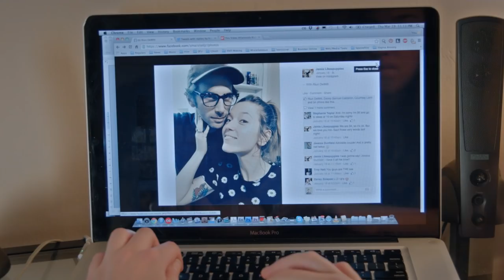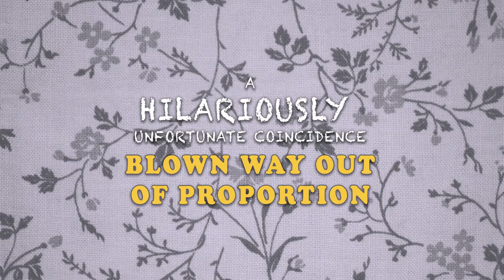SENSITIVE PARTS (2016) - Theatrical Trailer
Sensitive Parts is a tender, sharply observed dramatic comedy about an insecure young woman forced to confront her social anxiety and interpersonal fears before they consume her and the people she loves, with help along the way from the imaginary manifestation of an iconic popstar.

When an an insecure young woman, Dolore (Carolyn Yonge), introduces her new boyfriend (Sean Marshall Jr.) to her long-time best friend (Jennifer Kobelt) and discovers that they have a less-than-platonic personal history, her insecurity and interpersonal fears get kicked into hyperdrive and threaten to destroy both relationships. But, with a help from the imaginary manifestation of her pop star alter ego (Monice Peter), Dolore learns to combat her paranoia and anxiety before they consume her and the people she loves.

Bounding effortlessly between outlandish situational humour to resonant character drama—and back again—Sensitive Parts is ultimately a hopeful dramatic comedy about finding courage and self-love, the resilience of female friendship, and the possibility for self-transformation in the face of emotional crisis.

Shot in Vancouver, BC, Canada, in just twelve days in the spring of 2015, on a self-financed budget of only $8000, Sensitive Parts is a remarkable achievement in auteur-driven DIY filmmaking, with a unique emotional energy.

"Yonge’s performance is as unnerving as it is captivating, and Prost never lets it slip into easy melodrama" - The Globe and Mail
"A sweet, funny and endearing little film that blossoms largely on the strength of its top notch ensemble cast” - The Independent Critic
"An instant cult classic… like a lost gem from Woody Allen’s back catalogue” - The UK Film Review